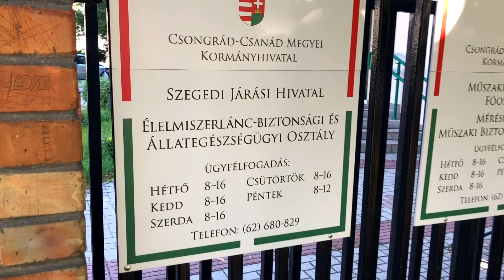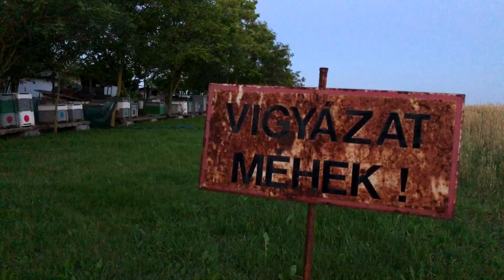FarmNapló 6. rész Méhek és hatósági engedélyek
Megérkeztek az első Zippi méhek és lassan minden engedélyt beszerzünk a tojás és csirkehús árusításához.

Támogasd a farmot:
Raiffeisen Bank
Nemes - Nagy Anna
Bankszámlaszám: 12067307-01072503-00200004